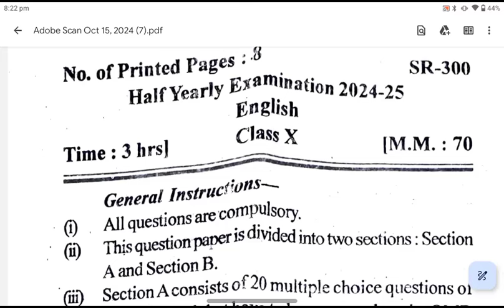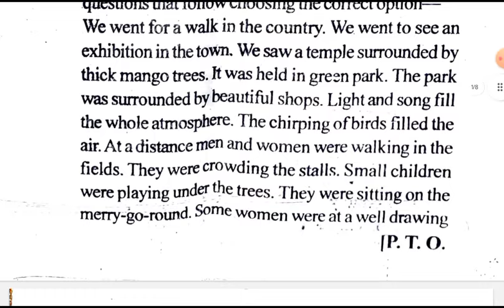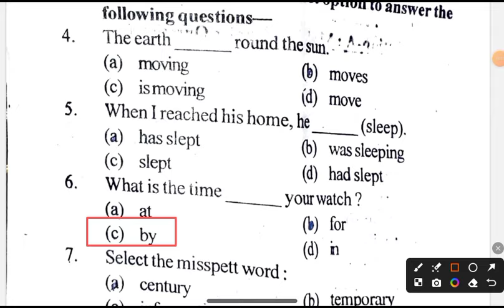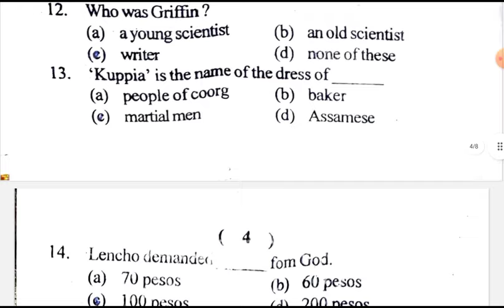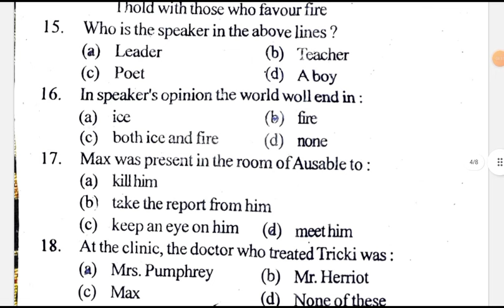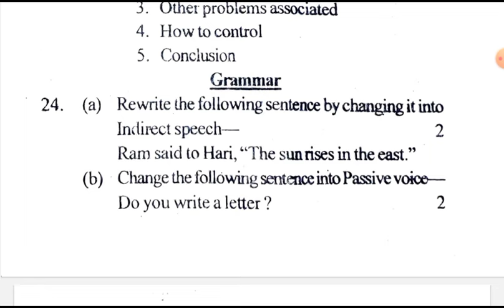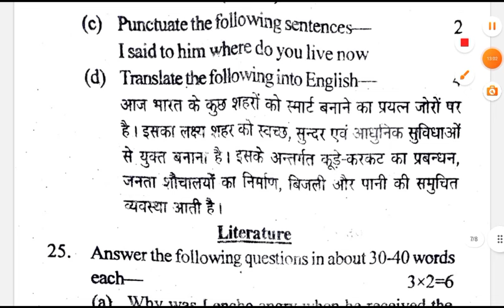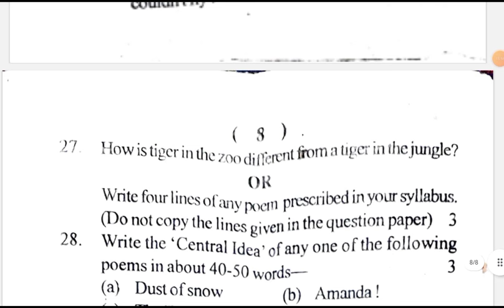English Class 10 Half Yearly Exam Question Paper 2024-25 | Class 10 English Half Yearly Paper 2025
Your Queries -

up board class 10 english half yearly model paper 2024
up board class 10 english half yearly model paper